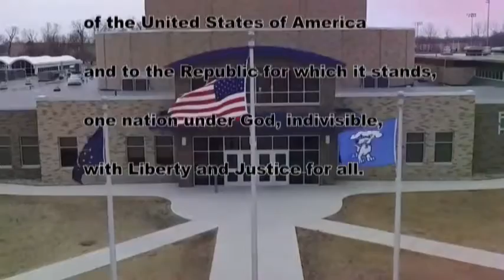HDTV News 9/23/19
Lathan nor Iz were not here!